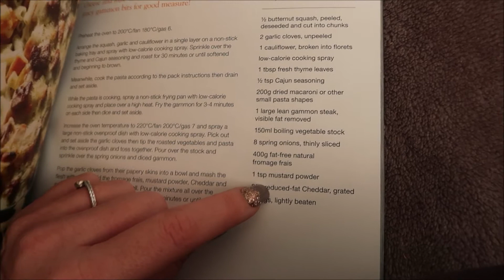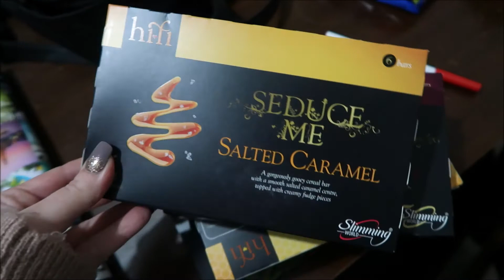LOW MOODS & NEW HIFI BARS | DAY VLOG